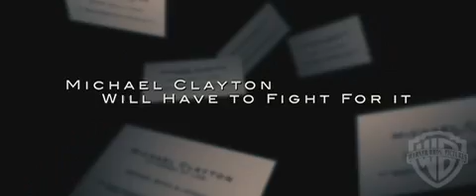Michael Clayton Trailer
Michael Clayton (GEORGE CLOONEY) is an in-house "fixer" at one of the largest corporate law firms in New York.  A former criminal prosecutor, Clayton takes care of Kenner, Bach & Ledeen's dirtiest work at the behest of the firm's co-founder Marty Bach (SYDNEY POLLACK).  Though burned out and hardly content with his job as a fixer, his divorce, a failed business venture and mounting debt have left Clayton inextricably tied to the firm.  At U/North, meanwhile, the career of litigator Karen Crowder (TILDA SWINTON) rests on the multi-million dollar settlement of a class action suit that Clayton's firm is leading to a seemingly successful conclusion.  But when Kenner Bach's brilliant and guilt-ridden attorney Arthur Edens (TOM WILKINSON) sabotages the U/North case, Clayton faces the biggest challenge of his career and his life